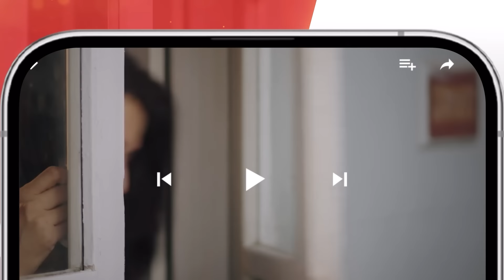Jafaa - Teaser Ep 19 - 20th Sep 2024 Sponsored By Salai, MasterPaints & Ujooba Beauty Cream, HUM TV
Jafaa - Teaser Ep 19 - 20th September 2024 Sponsored By Salai, MasterPaints & Ujooba Beauty Cream, HUM TV

Digitally Presented By Salai
Digitally Powered By MasterPaints
Digitally Associated By Ujooba Beauty Cream

Experience the unfolding of an extraordinary love story as 'Jafaa' starring Usman Mukhtar and Sehar Khan hits the screens on May 24th. Get ready for an unforgettable journey! 💞✨"😍✨